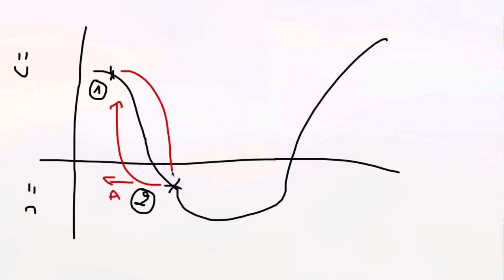🤓 Comment NE PLUS ABANDONNER un APPRENTISSAGE de langue ? (ou de n'importe quoi d'autre !)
► Comment ne JAMAIS PLUS ABANDONNER son apprentissage d'une langue ?

► Pour progresser plus rapidement dans votre apprentissage de l'anglais ou de l'espagnol, rejoignez les programmes du Marathon des Langues :

🇬🇧Candidatez dans le programme d'accompagnement Marathon d'AnglaisⒸ pour parler anglais dans 6 mois, pas dans 10 ans, en cliquant

Aujourd'hui, dans cette vidéo je vous présente un plan d'actions pour savoir comment ne pas abandonner son apprentissage des langues étrangères.

C'est trés simple à intégrer dans sa routine de langue pour ne plus jamais abandonner.

🚀 PARLER ANGLAIS, ESPAGNOL OU UNE AUTRE LANGUE RAPIDEMENT ET FACILEMENT

Pour apprendre et parler anglais, espagnol ou une autre langue rapidement et facilement, recevez votre kit de démarrage gratuit maintenant, voici le lien